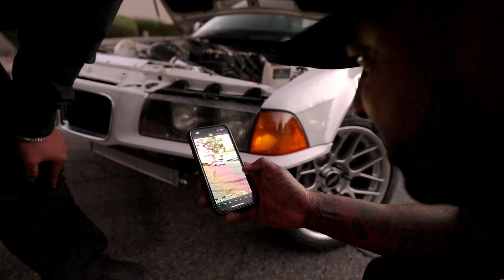TESTING THE LS3 E36 DRIFT CAR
This week we test the LS3 E36 and things almost went very bad... We are also in LA Auto Show Prep

SS Motorsports
"Your One Stop Custom Shop"
4486 Runway St. Simi Valley, CA, 93063